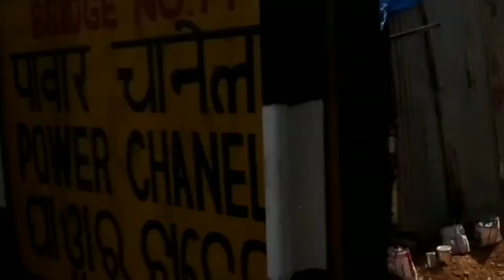Vlogg#3 my home town tour,SAMBALPUR TO BOLANGIR JOURNEY,meet my pet cookie,...odia vlogger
Meet my family,my home town bolangir